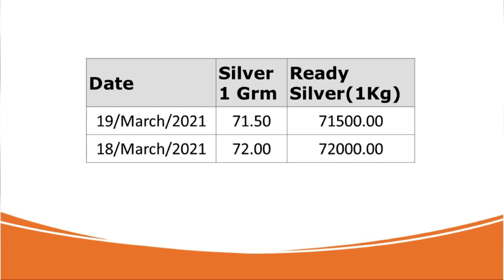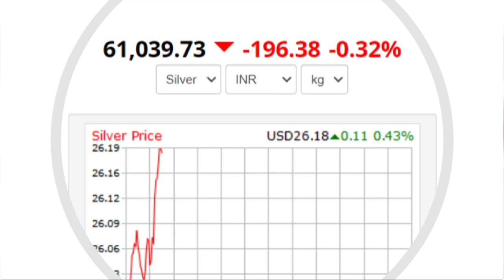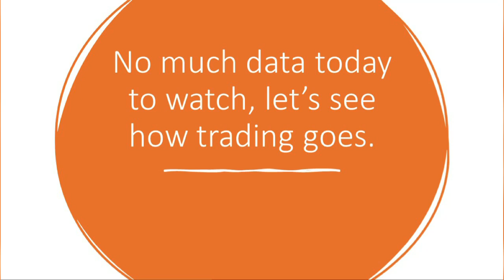19.03.2021| Gold price at drop| Gold rate Live |Gold price today|Tamil